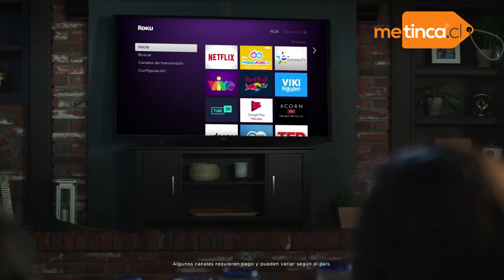Roku 3930MX en MeTinca.cl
En Metinca.cl tenemos el Roku 3930MX versión latinoamérica, por lo que viene con su caja en español y con el software también en español.

Lo puede encontar aquí.